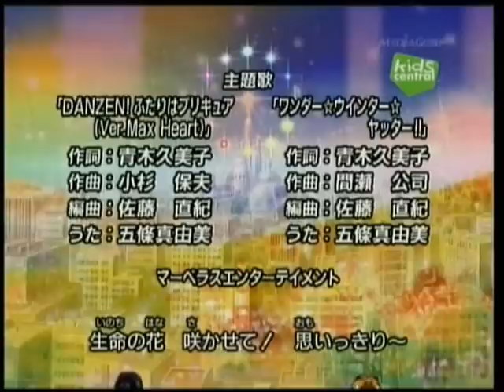光之美少女 Pretty Cure Max Heart (O)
光之美少女 Pretty Cure Max Heart